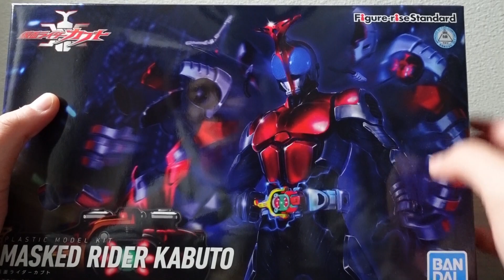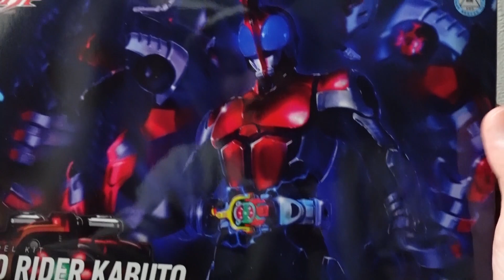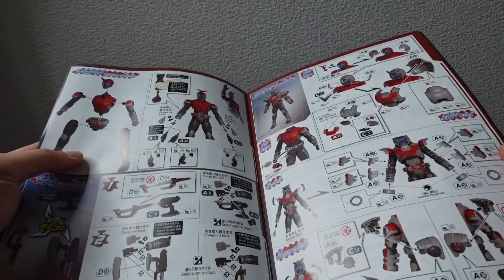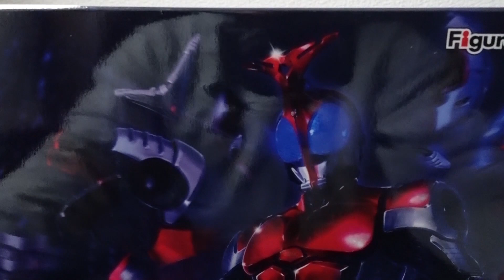[ASMR] ディケイ...の前に天の道を往く人！Figure-rise Standard カブトでASMR ASMR Masked Rider Kabuto Plastic Model [音フェチ]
▼ディケイドのプラモデル

ディケイドが最初にカメンライドしたのがカブトでしたね

めちゃくちゃかっこよいよこのお方
さすが天道。